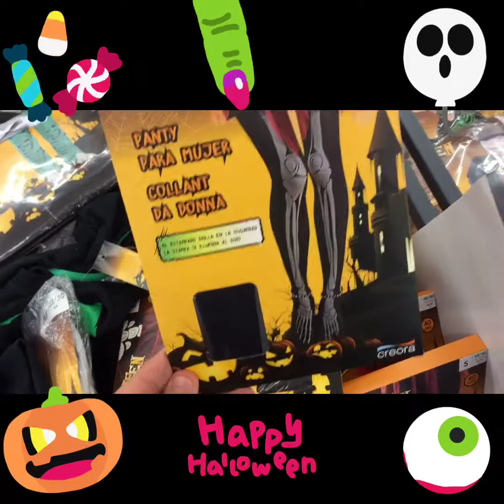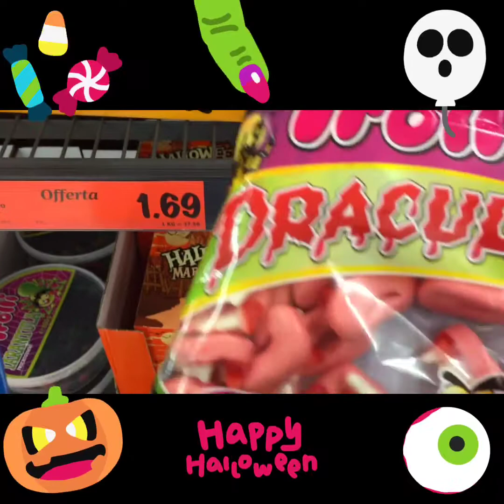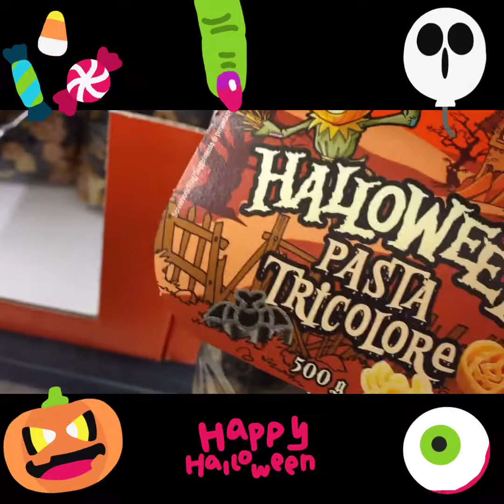LIDL HALLOWEEN SHOPPING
ECCO COSA POTETE TROVARE DA LIDL
in questa settimana di halloween ...
GNAMMY!